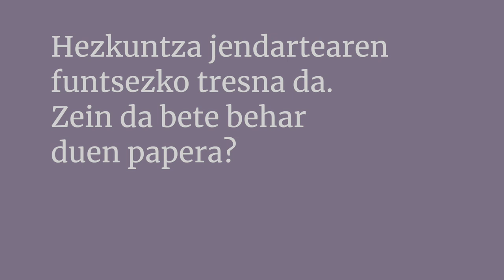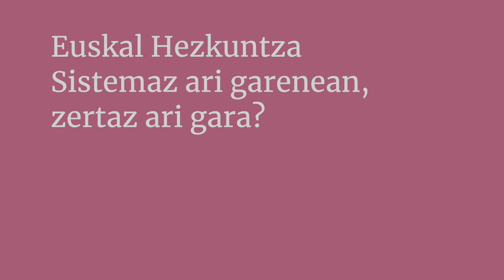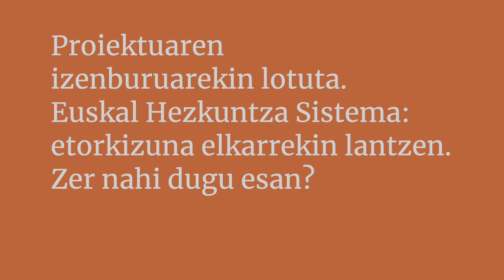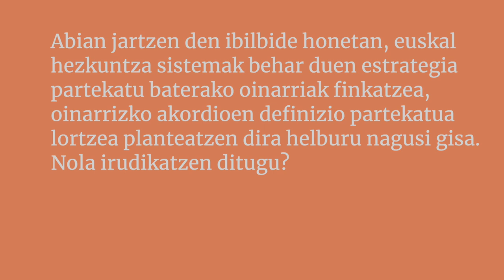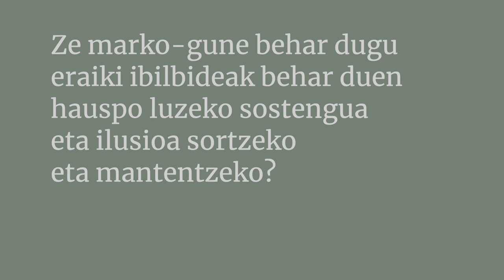Eusko Ikaskuntzako Solasaldiak: Nora Salbotx / Hur Gorostiaga 00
Euskal Hezkuntza Sistema: etorkizuna elkarrekin lantzen

Nora Salbotx
Magisteritzan eta Psikopedagogian graduatua. Amaiurko herri eskolako maixtra.

Hur Gorostiaga
Seaska, Ipar Euskal Herriko Ikastolen Elkarteko zuzendaria eta Euskal Konfederazioko kidea.